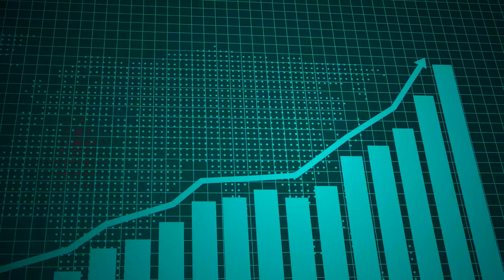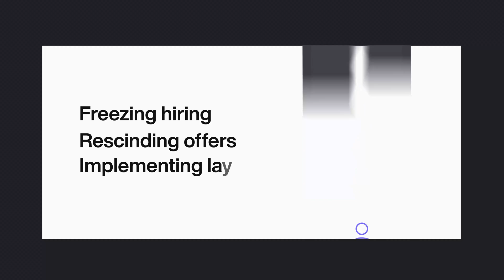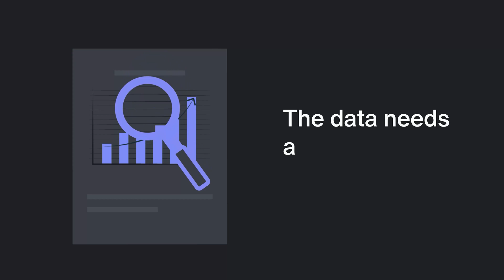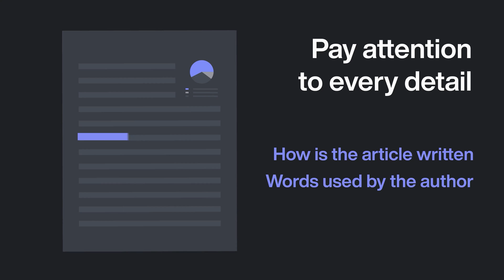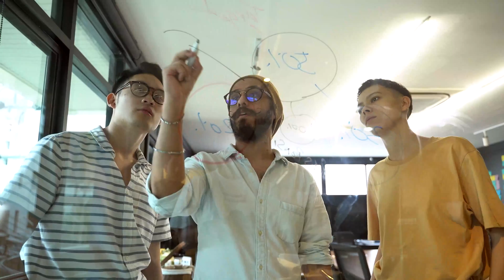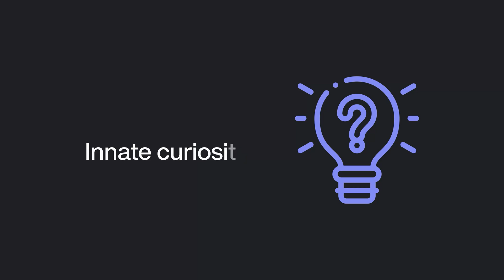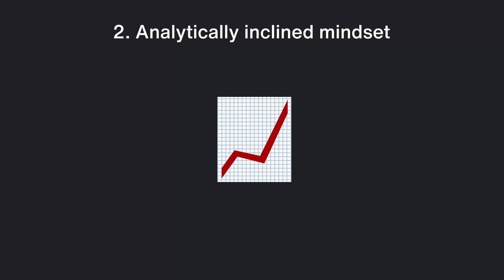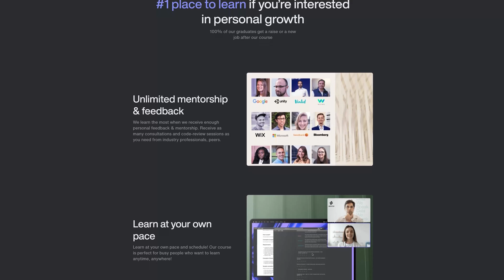Should You Learn Data Analytics? Risks and Rewards Explained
Is a Data Analyst Role Right for You?
This is a question many ask before diving into the field of data analytics. In this video, we’ll help you decide by answering questions like:
 • What are the essential qualities of a successful data analyst?

💡 Considering data analytics as your future career?